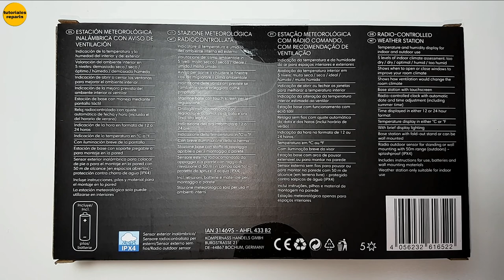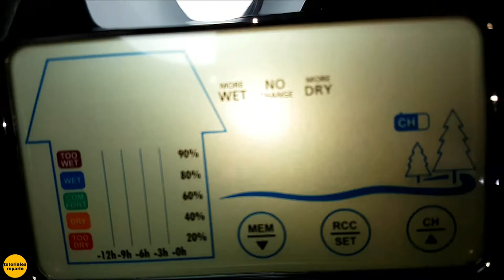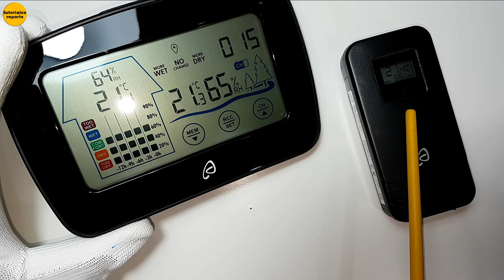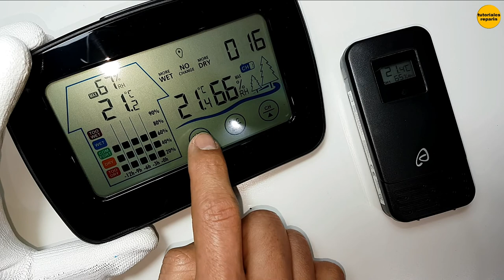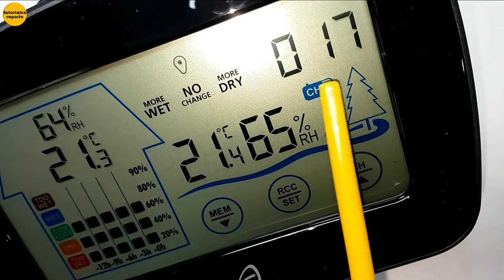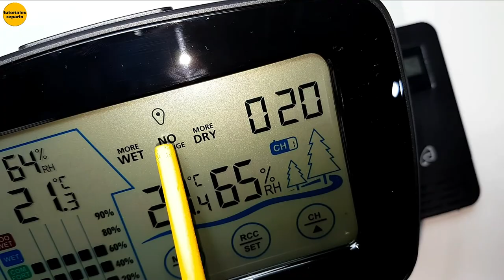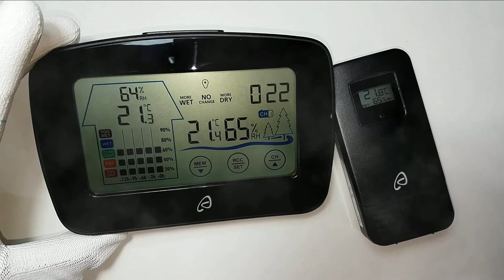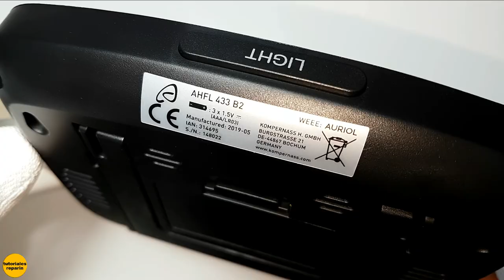🔴 ESTACION METEOROLOGICA AURIOL LIDL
🔴 NO PASES FRIO NI CALOR, USA UNA ESTACIÓN METEOROLÓGICA 😱

➡️ Estación meteorológica inalámbrica 👇:

➡️ Estación Meteorológica PROFESIONAL 👇: